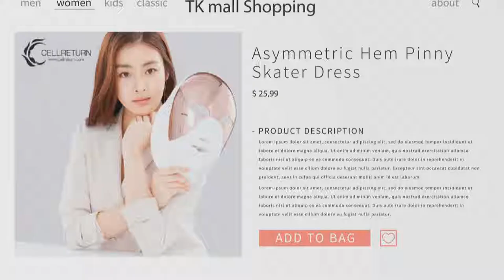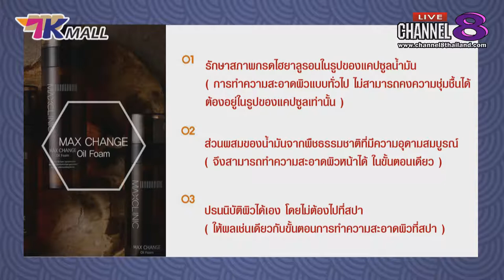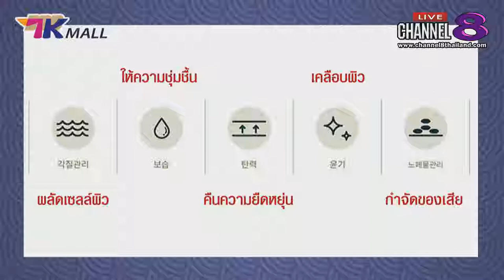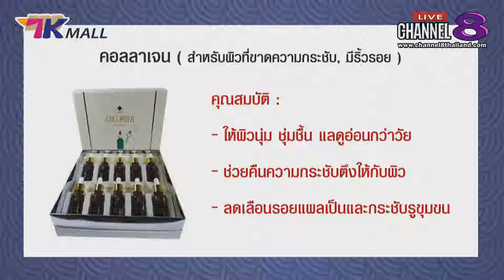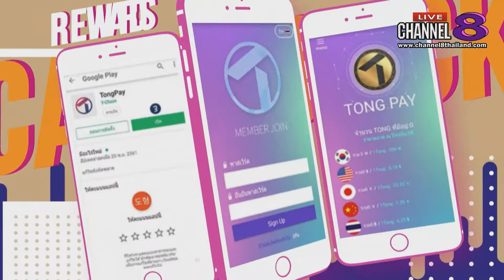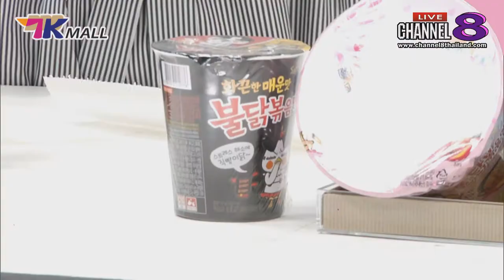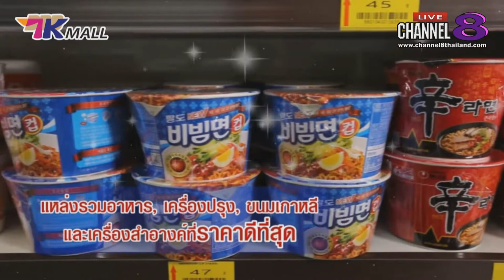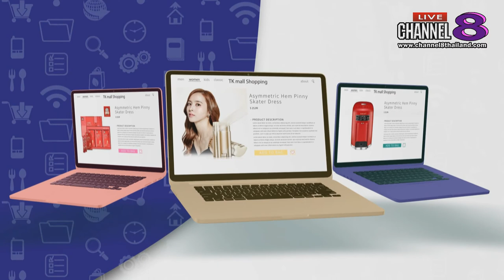Channel8Thailand : TK Mall 02-02-62 : MAX CHANGE Oil Foam & Pul Body Scrub